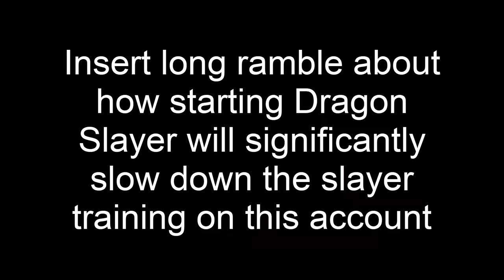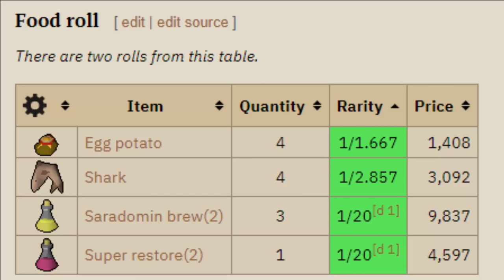HIGH RISK HIGH REWARD - PvP World HCIM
This is my HCIM account which is only playable on PvP worlds.

If you manage to pk this account the current bounty is 250m!